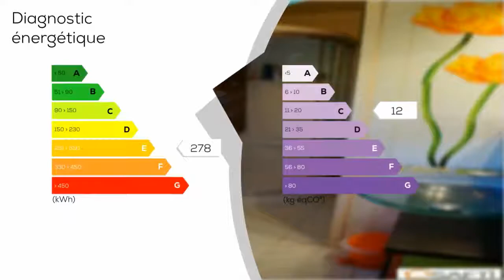A vendre - Maison/villa - MANERBE (14340) - 5 pièces - 94m²